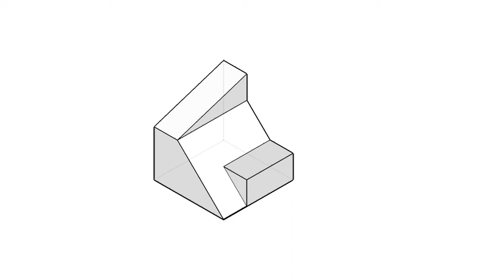全華圖學034頁第03題/方眼紙畫法/第三角法-等角圖展示